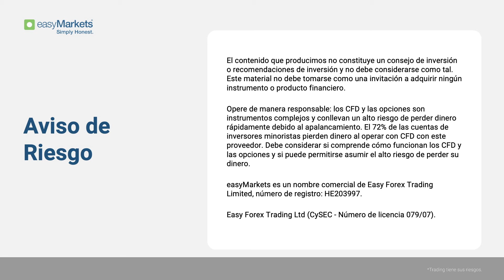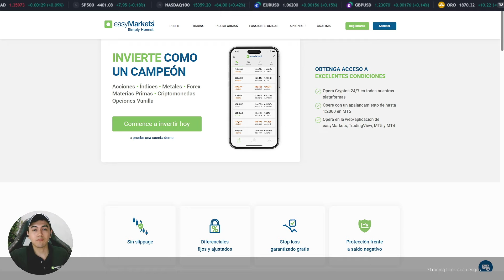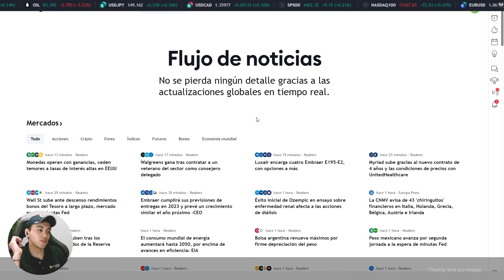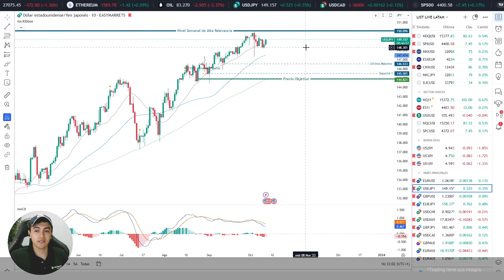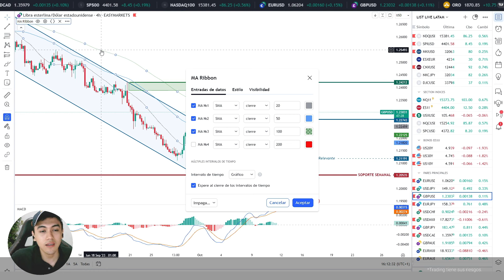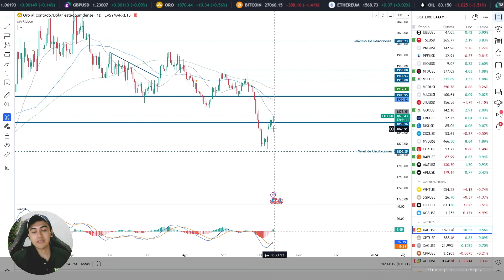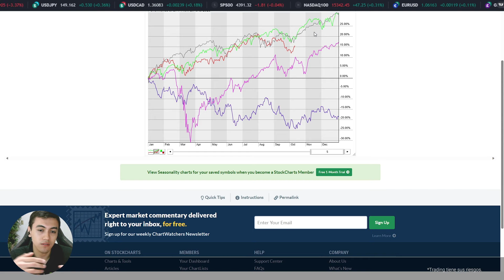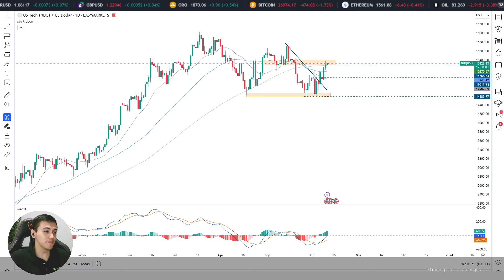El rally de Navidad y Análisis de Mercados | Medio Tiempo con Alfredo González Ep.68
Únete a nuestro Streaming Medio Tiempo para descubrir las claves del Rally de Navidad📈 y las increíbles oportunidades que puede ofrecer

➡️¡Acompáñanos si deseas sacar partido a esta temporada!